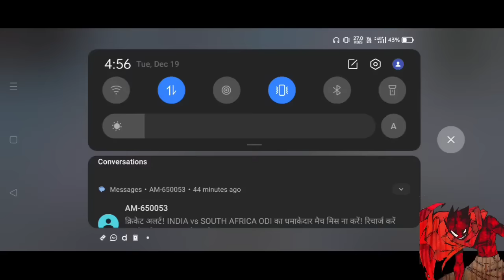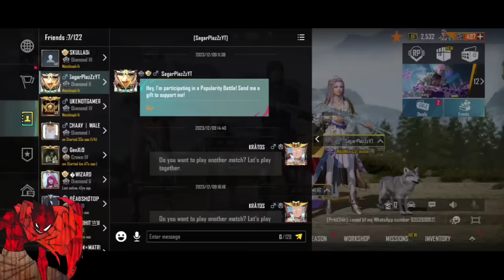What If Broken Villain Deku Had Gamer Quirk | Part 1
Summary: Izuku—a boy who wanted to end his life after getting his dream crushed by his idol. Tobita (Gentle)—a teen who lost all faith in life after losing his last hope of becoming a hero. Their lives were forever changed on that fated day. One would rise to be the villain praised by the society while the other would fall to the gutters, kicked aside like yesterday's trash. Gamer!izuku GEN

Title: Digitalization by TETRACIDE